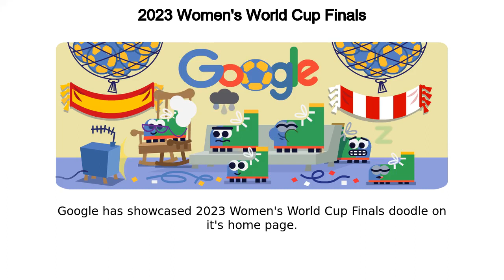Women's World Cup | 2023 Women's World Cup Finals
Women's World Cup google doodle was shown on the google home page in multiple countries.
Google has showcased 2023 Women's World Cup Finals doodle on it's home page Google logo was temporally changed to this doodle in many countries The very first Doodle was published way back in 1998, and was a bit of a joke from Google founders Larry Page and Sergey Brin to remind Googlers they would be out of office for Burning Man The first animated Doodle premiered on Halloween 2000 In 2009, Google created the first same-day Doodle when water was discovered on the moon Google maintains a public archive where you can check out every Doodle ever made Like, Share and Subscribe to Doodle Catalog for more such amazing doodles